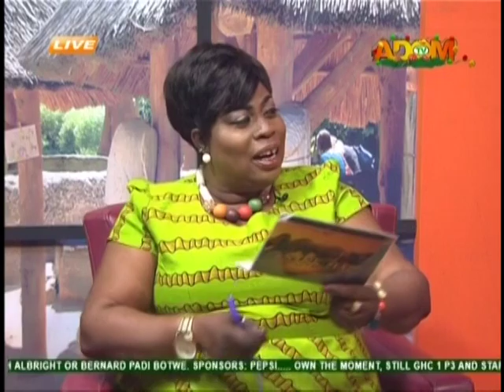Sankofa Chat Room on Adom TV (11-12-18)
Sankofa Chat Room on Adom TV